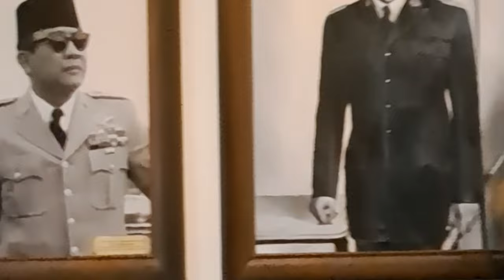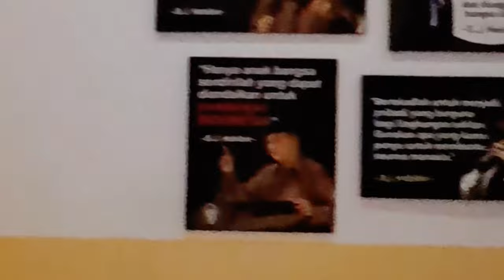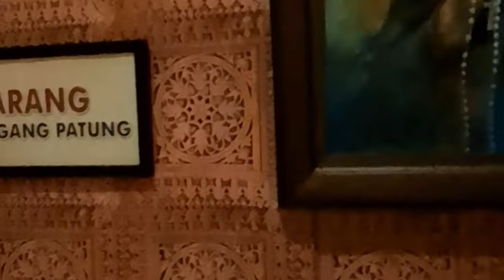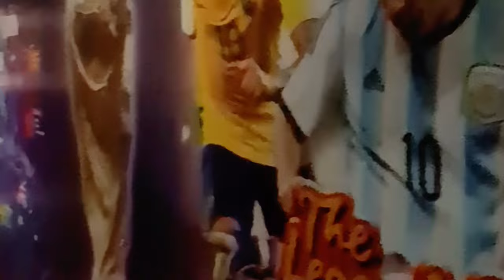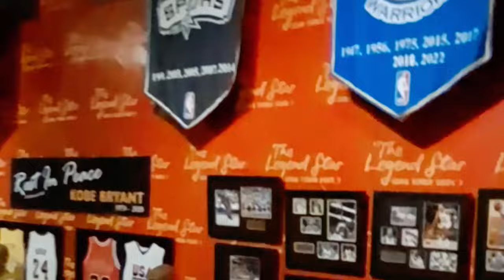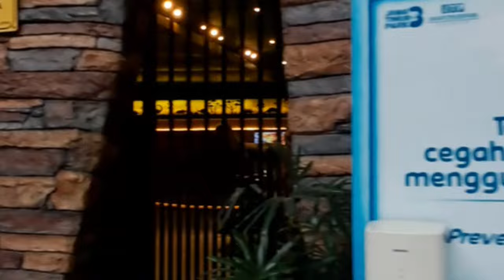The Legend Star Jatim Park 3 Malang, seperti explore Madame Tussauds.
The Legend Star Jatim Park 3 Malang adalah salah satu spot menarik di Jatim Park 3. Disini terdapat patung patung lilin para tokoh dunia dan artis artis serta pesohor lainnya.   Jatim Park 3 berada di Jalan Soekarno-Hatta Batu Malang Jawa Timur.